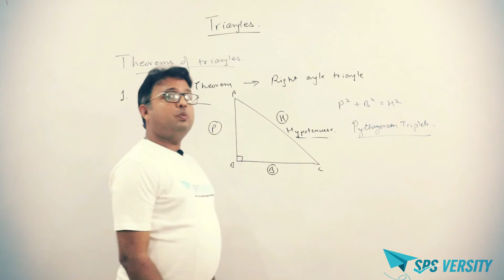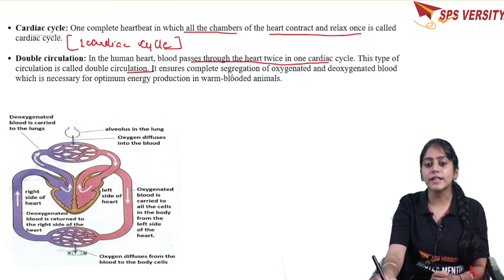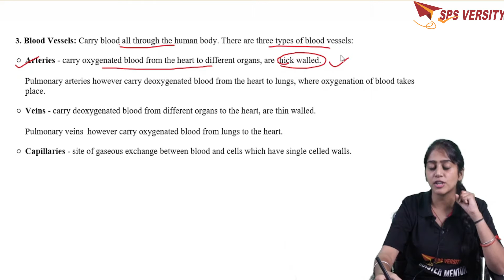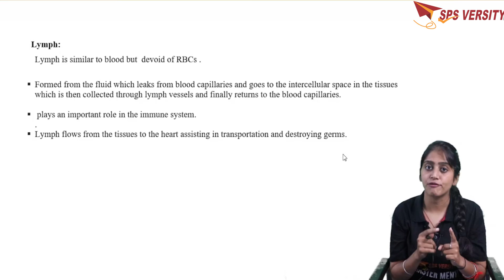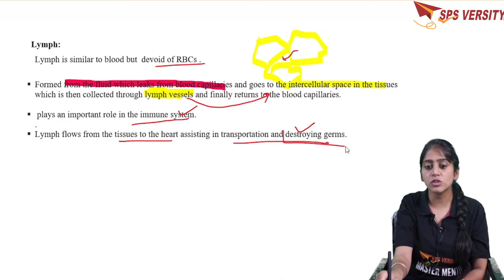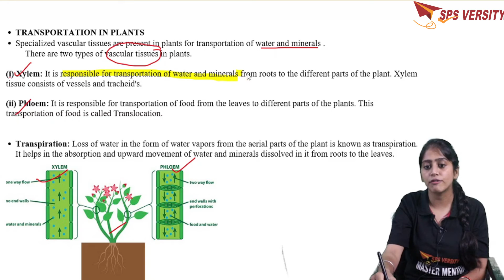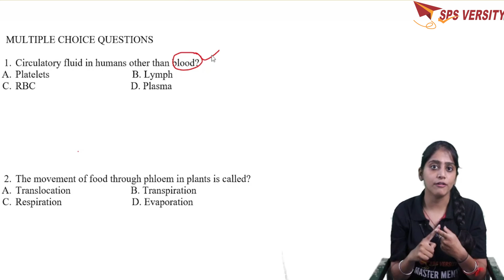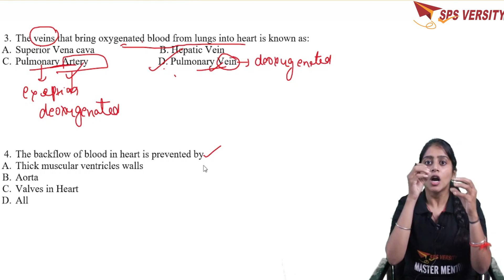Class - 10 - Life Processes - Episode -7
Click on the link below to access the quiz and win giveaways:
In today’s session Master Mentor MISHA will take you through the important concepts of
Life Process chapter of class X. Topics covered in this video –
1. Double circulation
2. Blood vessels and lymph

3. Transportation in plants
4. Important multiple-choice questions related to the topic.
In the coming videos, we will cover a detailed discussion about different processes like
Excretion. Along with that some important concept based multiple choice questions and
case studies will help you to ace the race as per the new pattern.
subject.
SPSVERSITY is an Online tutoring company that enables students to learn live with some of the best-curated teachers. SPSVERSITY’s U.S.P is its quality of teachers and interactive learning methods. Teachers who have taught more than 5000 students with over 25 years of teaching experience. Our online tutoring platform enables LIVE interactive learning between a teacher and a student. It offers individual and group classes. The personalized teaching with a high-tech user-friendly system enables students to hear, see, write and interact in real-time. SPSVERSITY caters to higher secondary classes from 10th to 12th grade and Undergraduate degrees classes and prepares for school boards, University examinations, competitive examinations and has co-curricular courses as well.